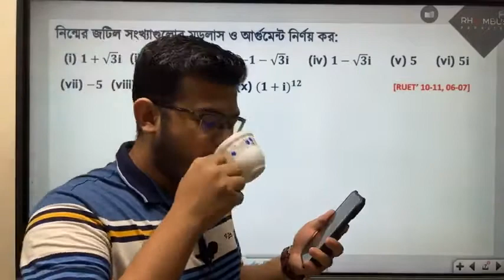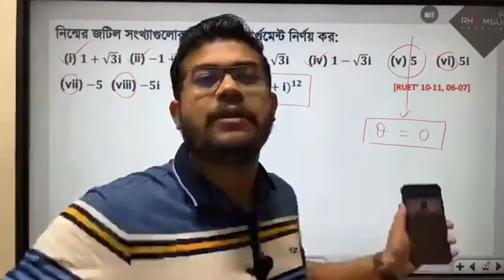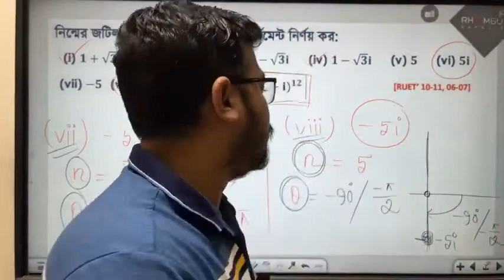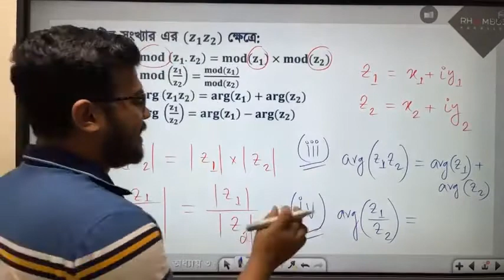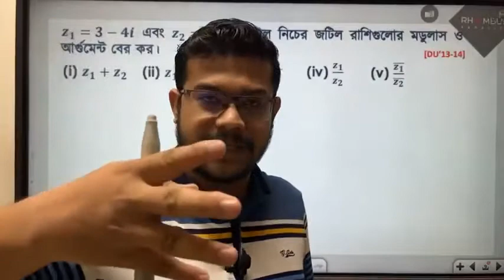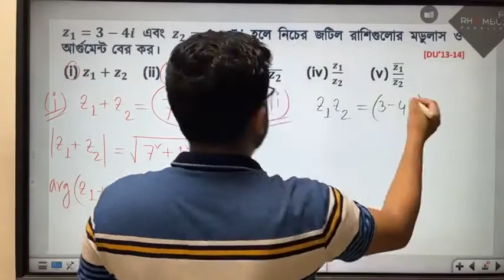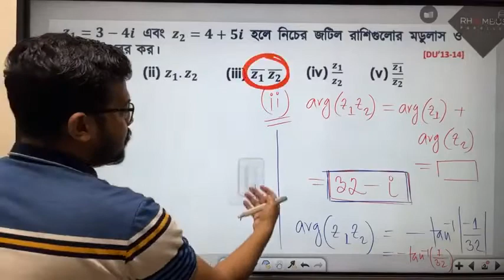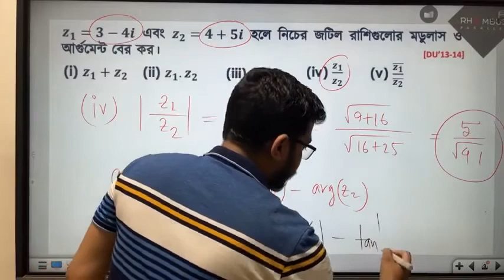লেকচার-৩|জটিল সংখ্যা|Complex Number|HSC+ ENGINEERING